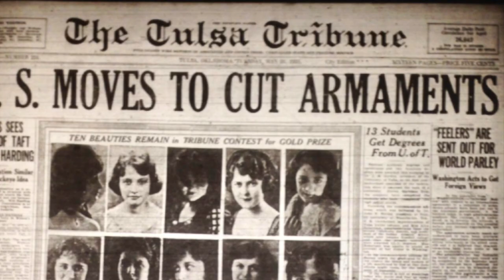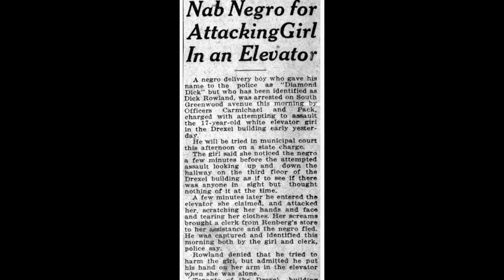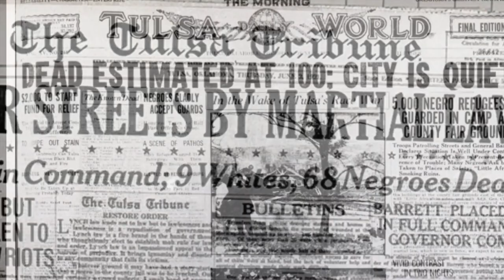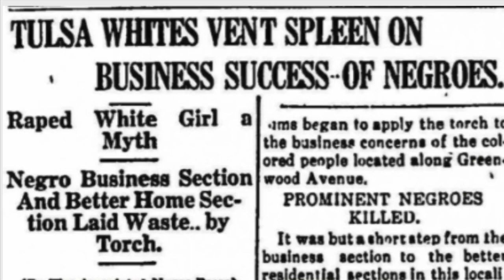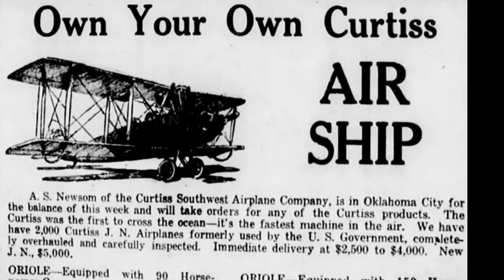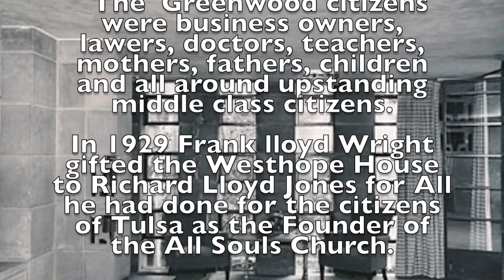Frank Lloyd’s Revenge, (the Tulsa Massacre of 1921) by Scott Baxendale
This is my tune, “Frank Lloyd’s Revenge”. After learning about the horrific Tulsa Massacre, the subsequent cover up and the attempt at rewriting history by the Tulsa Tribune at the hands of Richard Lloyd Jones I lost sleep over this unnecessary tragedy. Then after the George Floyd murder I realized how little has changed in the 99 years since this happened which compelled me to write this tune. As we approach the 100th year anniversary of the Tulsa Massacre my only hope is that all of America will learn about this horrific event and make serious changes to correct the long racist heritage that is the scourge of this country.

This tune is also my first real attempt at recording remotely. The Covid-19 quarantine and social distancing has put musicians and recording artists in a position that makes remote recording a good way to keep the music flowing during this pandemic. Jay Gonzales, of the Drive-by Truckers is on Wurly, SG, and Background Vocals. John Neff, who currently plays with the Mike Mills (REM) symphony project, is on Steel. Bryan Howard and Carlton Owens, from the band Cracker are on Bass and Drums.